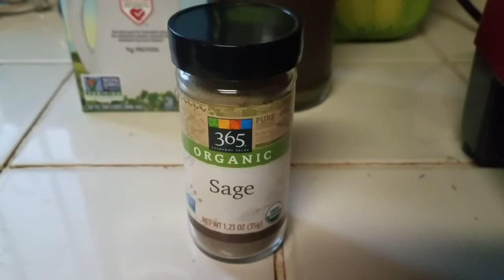The BEST WFPB Oil-Free Alfredo Sauce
Here is the oil-free butternut squash ravioli recipe that I used.  The only difference is that we used whole wheat flour instead of semolina.

(absolutely free - no automation or strings attached; that's my promise to you)